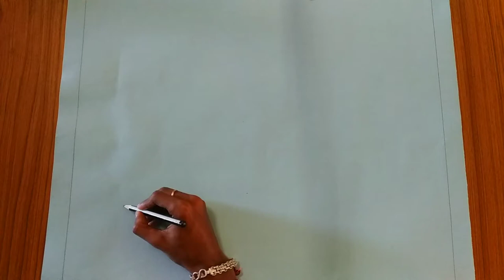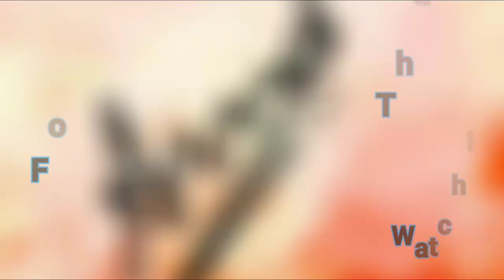How to draw & paint scooty ,Modified vespa, Acrylic paint, Arts of Anand kottal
Hi friends,
Welcome to Arts of Anand kottal

*Suggest me for next video ,on which topic i have to do.(on comment section).

Acrylic colours used:
 =Brunt sienna (dark brown)
 =Yellowish white
 =Blue & Dark blue
 =Dark Gray
 =Gray
 =Black
 =White